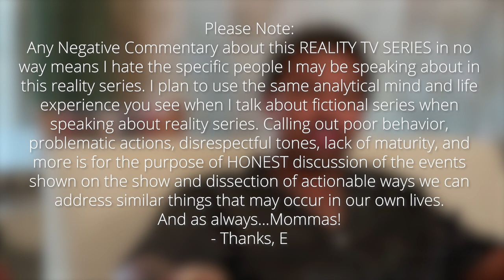PETIRI gotta KNOW!! P'JAE is coming back & TY.. | HBOMAX SWEET LIFE: LA SEASON 2 EPISODE 9 BREAKDOWN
HBO MAX, SWEET LIFE LA, SWEET LIFE LA on HBOMAX

Episode # 9
Season # 2
About the Episode:
Premiered on:  August 18, 2022

CAST:
Tylynn Burns
Jaylenn Hart
P’Jae Compton
Briana Jones
Rebecca Magett
Amanda Scott
Rob Lee
Jerrold Smith
Cheryl Des Vignes
Myami Woods
Candiss Hart
Keilan Horton
Marcus Peterson